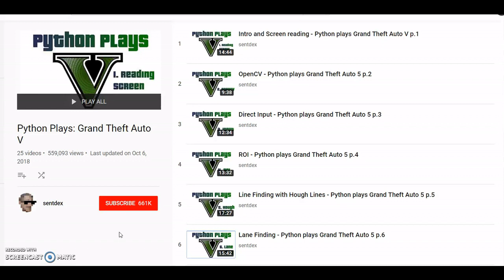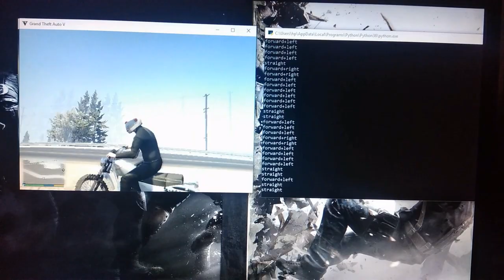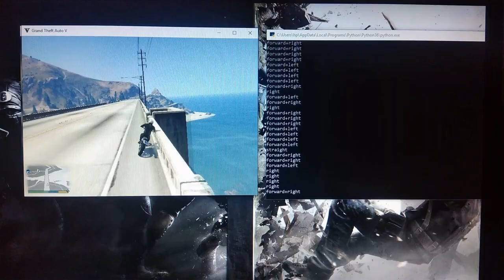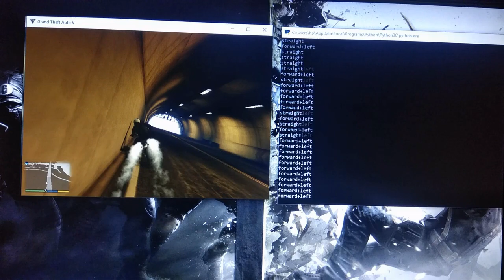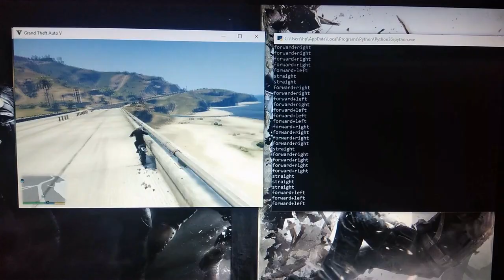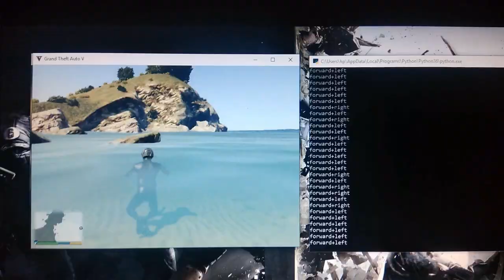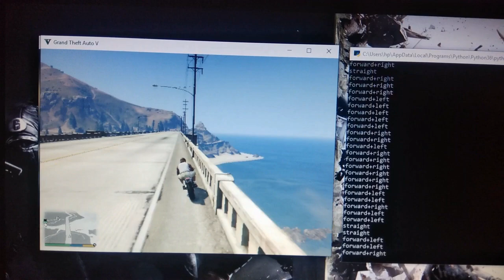drAIve - Autonomous Driving AI in Grand Theft Auto V (Link for TrainedModel in desc)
AI plays GTA V

After cleaning the data, the clean data samples are only 22k and the accuracy of the model is 67%. But I’m very much satisfied with the output , considering the fact that the meaningful data is very very less.

Finally,
“ A big shout-out to Harrison(@sentdex) for this awesome ideation and proving it can be done without modifying the games code !!! “
Peace ✌️